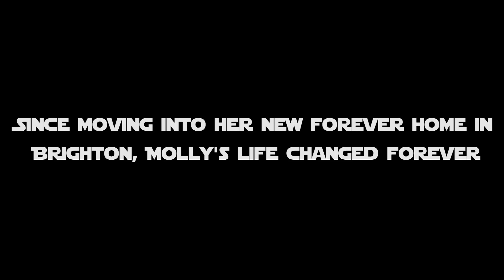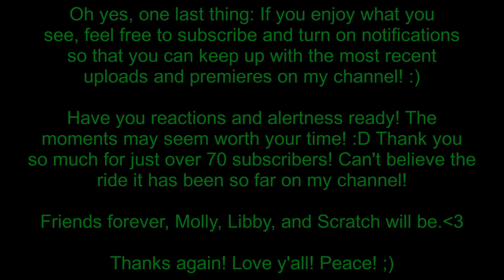The Ghost And Molly McGee S1 TRIBUTE (ft. Star Wars Music and TGAMM S1 E20 Vibes)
Greetings! As a surprise premiere/video, I came up with this idea of creating a tribute for TGAMM, but with STAR WARS music (I don't think anyone has ever done something like this on YouTube before). Also, this premiere video is to say my "thank you" for just over 70 subscribers!

And just to keep in mind, there are NO CLIPS from the TGAMM S1 FINALE! This project was made just to share the TGAMM love to you fans and lovers out there. This is a TGAMM tribute premiere/video.

Also, there's a little bonus towards the end of this premiere/video.

Have your reactions and alertness ready for the OFFICIAL TGAMM S1 FINALE! The moments may pay-off! Thank you so much for just over 70 subscribers, I love y'all! Peace!

Video/Audio/Pictures
©Disney - The Ghost And Molly McGee - S1 E1A "The Curse", S1 E1B "First Day Frights", S1 E8B "Talent Show", S1 E9B "Friend-Off", S1 E13A "Innocent Until Proven Ghostly", S1 E13B "Twin Trouble", S1 E15A "Scare Tactics", S1 E17A "The Lucky Penny", S1 E18A "Out Of House And Home", and S1 E18B "Home Is Where The Haunt Is"
Amphibia - S1 E4A "The Domino Effect"

Effects and editing using VSDC Free Video Editor

My Other Media (If you want to see more of my other media, check my "About" tab):